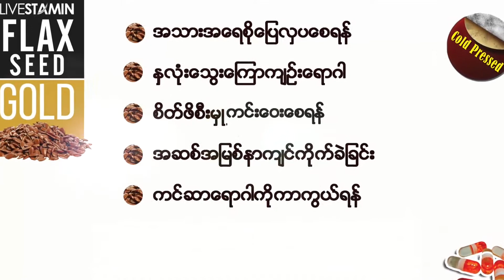Myanmar People Magazine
ႀကိဳးစားအားထုတ္မႈေတြနဲ႔ သားငယ္ရဲ႕ "လမ္းကေလး"